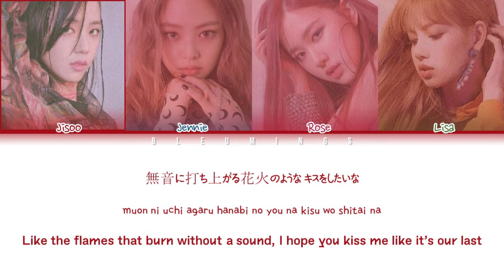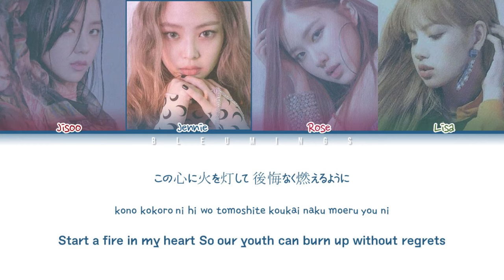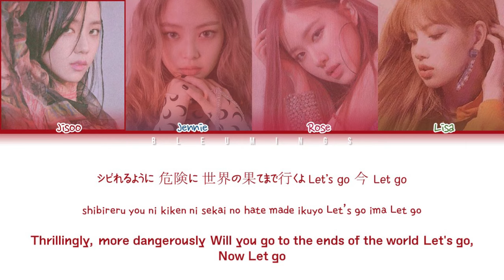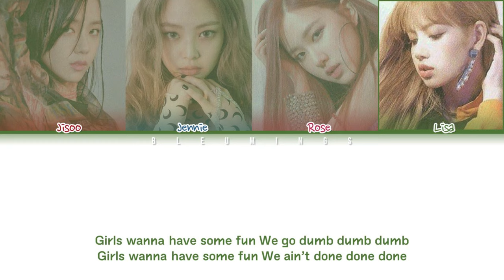BLACKPINK - 'Forever Young' (JAPANESE VER) (Color Coded Eng/Rom/Kan)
• Song: Forever Young
• Album: 'DDU-DU DDU-DU' Digital Single Japanese
• Released: 18.07.23